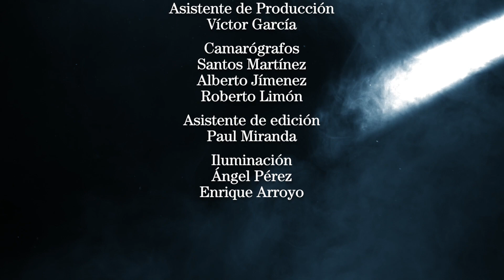DAMIÁN ALCÁZAR (Versión extensa) Tragaluz de Fernando del Collado